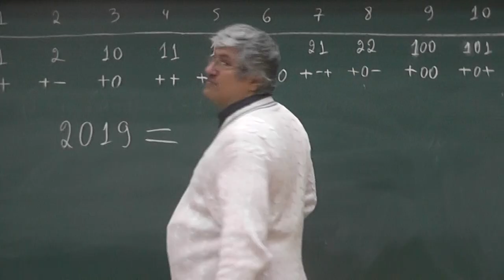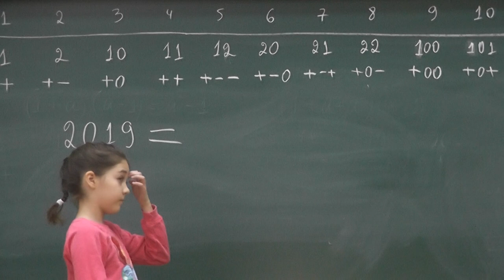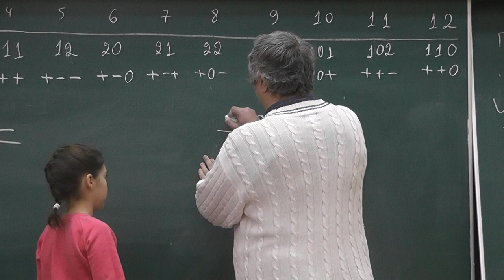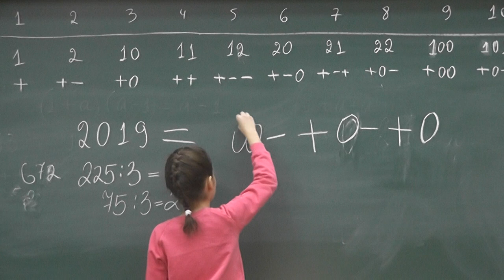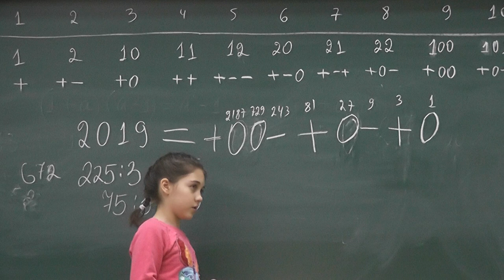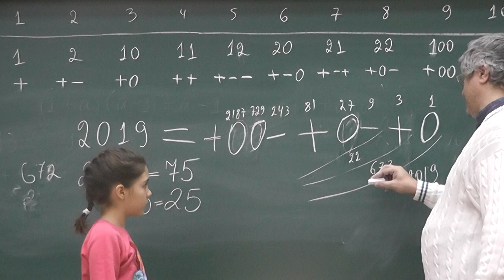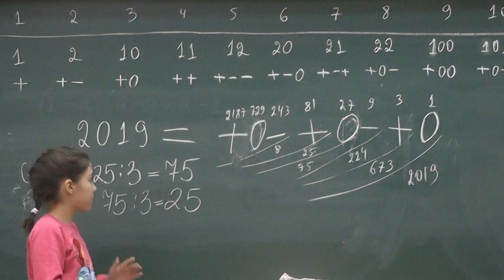8 Начиная с младшего разряда, записываем 2019 в уравновешенной троичной системе